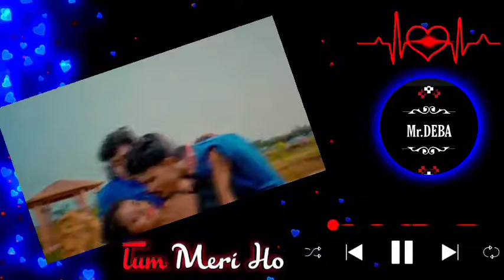Bachpan Ka Pyar Sambalpuri New Status Video Video